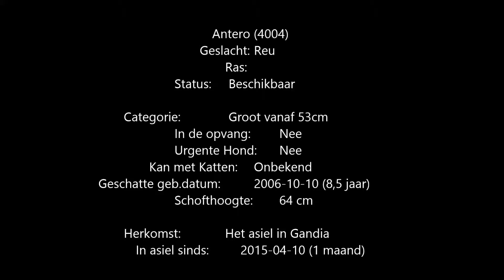AINF - Antero (4004)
Antero is in april 2015 in het asiel terecht gekomen.
Ben je bijna negen jaar en zit je ineens in het asiel.
De arme schat zat helemaal vol met teken.

Lieve Antero is een rustige hond die het heerlijk vindt om een wandeling te maken.
Lekker op zijn gemakje snuffelen en natuurlijk af en toe een knuffel halen!

Met zijn mooie blauwe oog is het een bijzondere hond om te zien maar hij is vooral lief!

Door zijn kalme en sympathieke karakter denken wij dat Antero makkelijk te plaatsen is.
Hij is graag bij je in de buurt maar dringt zich niet op en is niet dominant.

Wie gaat met deze lieverd lekker aan de wandel en geeft hem een liefdevol thuis?!